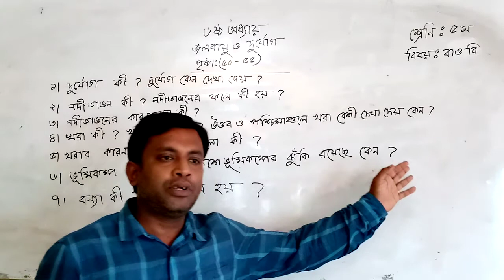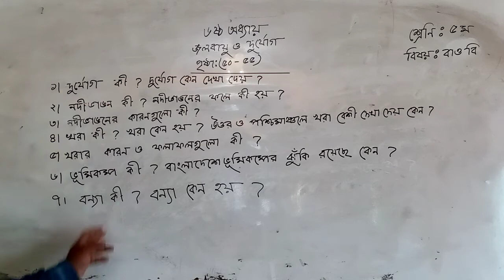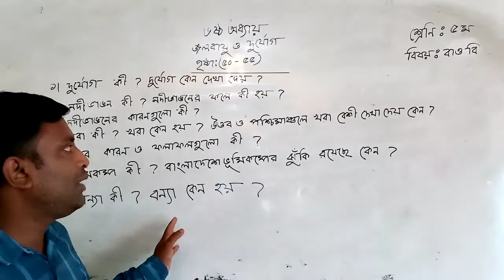সুশান্ত চন্দ্র দে; বাংলাদেশ ও বিশ্বপরিচয়;শ্রেণি-৫ম অধ্যায়-৬(দুর্যোগের কারণ ও ফলাফল)